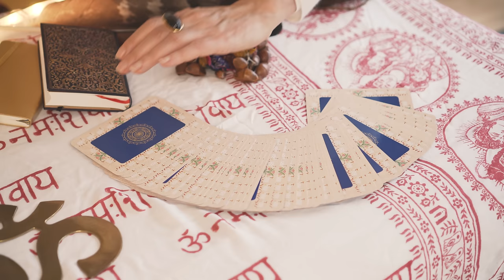Die 12 Rauhnächte – Anleitung für eine besondere Zeit (2023/24)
Am 24. Dezember 2023 um 24 Uhr öffnen sich die Lichttore am Firmament – der Beginn der Rauhnächte. Für zwölf Tage und Nächte ist es möglich, Botschaften zu empfangen.

Wer die Zeit der Rauhnächte bewusst begeht, bekommt über Rituale, Meditationen und innere Einkehr wertvolle Hinweise für das kommende Jahr. Enden am 5. Januar 2024 um 24 Uhr die Rauhnächte, schließen sich die Tore wieder. Mit den folgenden 5 Schritten kannst Du die kraftvolle Zeit der Rauhnächte für Dich nutzen.

1️⃣Schritt: Was man sich vor den Rauhnächten 2023/2024 besorgen sollte

- Räucherwerk
- Räucherstäbchen / Räucherquarze / Räucherkohle
- Muschelschale, weißer Salbei und Feder
- große Kerze (ausschließlich bei den Meditationen entzünden)
- besonderes Tuch für den Meditationsplatz
- leere beschreibbare Zettel (20 und mehr)
- schöne Schale
- Foto / Postkarte zum Abdecken der Schale
- Tarotkarten
- Notizbuch & Stift
- Feuerschale zum Verbrennen von kleinen Mengen Papier
-Streichhölzer

2️⃣Schritt: Dein Meditationsplatz in der Rauhnächtezeit 2023/2024

Der Meditationsplatz für die Rauhnächte ist ein wichtiger OrtFür die kraftvolle Zeit der Rauhnächte 2023/2042 sollte man sich einen besonderen Meditationsplatz suchen, auf dem bis zum 06. Januar 2024 alles stehen bleiben kann. Reinigen kannst Du ihn mit weißem Salbei, den Du in einer Muschelschale anzündest. Ist der Meditationsplatz entsprechend liebevoll geschmückt und gestaltet, nimmt er die Energie von Tag zu Tag auf und wird schließlich zu Deinem ganz persönlichen Kraftplatz.

Bevor Du im kommenden Schritt mit den Ritualen und Meditationen beginnst, bitte die geistige Welt um Schutz und Segen. Wer seine geistigen Helfer kennt, kann sie zudem um Begleitung, Ausrichtung und Klarheit bitten.

3️⃣Schritt: Die besondere Rauhnächtekraft der Wintersonnenwende
4️⃣Schritt: Rituale für die kommenden 12 Rauhnächte 2023/2024
5️⃣Schritt: Der Abschluss Deiner Rauhnächte

➡️Und vor den Rauhnächter? Seminar DIE SPIIRTUELLE BEDEUTUNG DER RAUHNÄCHTE

➡️Und nach der Rauhnacht?

„Die Jahresbotschaften zu empfangen ist für mich Jahr um Jahr ein zutiefst berührender Moment. Voller Dankbarkeit und Hingabe öffne ich mich den Geschenken aus dem Feuer.“ – (Parvati S. Hörler)